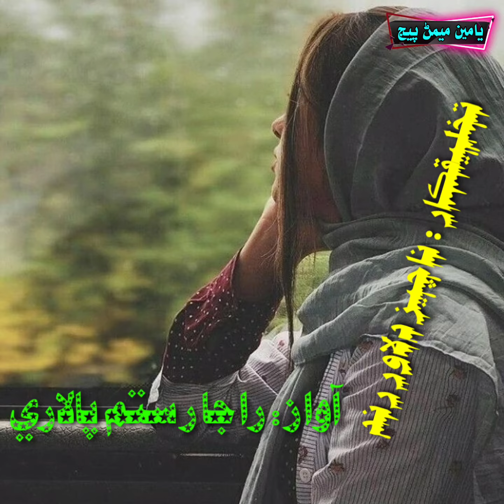Wari yaar tokhe pukare ditho mon - Best sindhi poetry